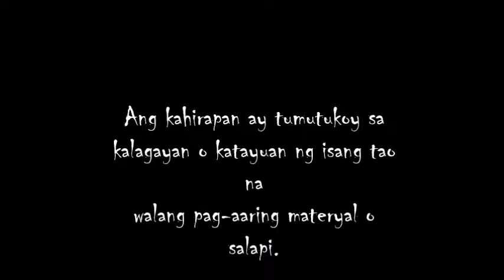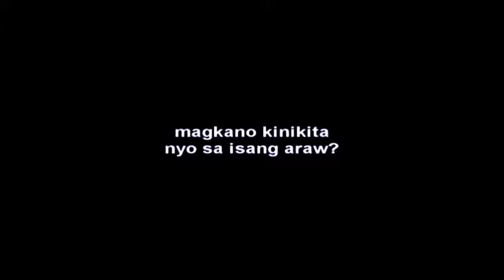Salat - A Media and Information Literacy Documentary